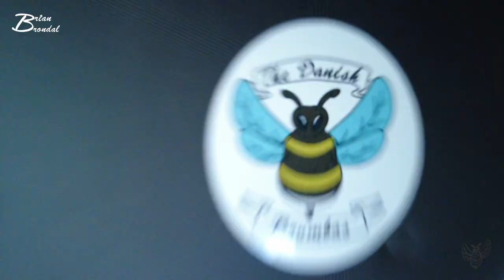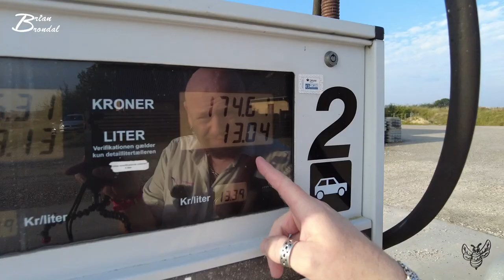Lårte unge brug dine pauser til det pis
Vloggen idag slutter med et udbryd op til da så går det faktisk meget godt... prøver nye vinkler, deler min musik med jer, men så går det galt der hvor en knægt skal hentes og pædægoggerne de støtter og beskytter... jamen hvad er det da for lårt... jeg skulle sku bare have været kørt istedetfor. for det her sat da lige mit sind i kog.

NÅÅÅÅRH JA forresten Go weekend til jer alle sammen